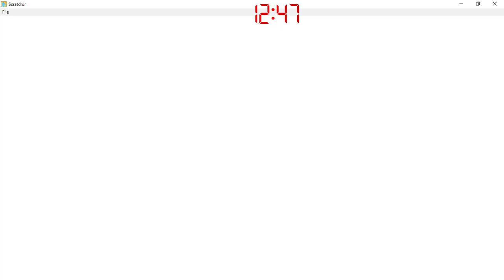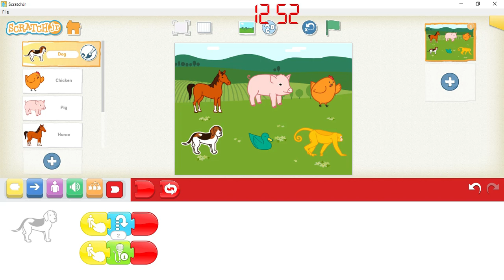MEMASUKKAN SUARA CODING ANAK ANAK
Coding untuk anak-anak